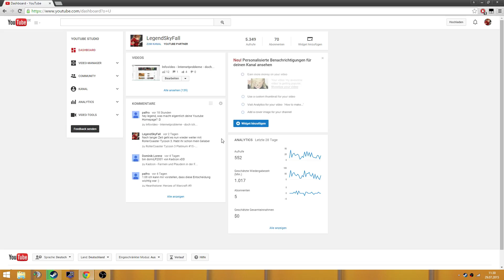Endlich 70 Abonnenten :D - vielen Dank!